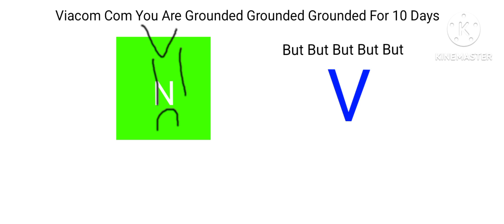Viacom Com Gets Grounded For Nothing